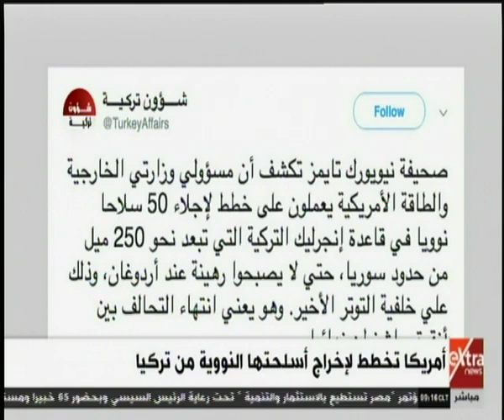الآن | أمريكا تخطط لإخراج أسلحتها النووية من تركيا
الآن | أمريكا تخطط لإخراج أسلحتها النووية من تركيا    | 16 أكتوبر 2019